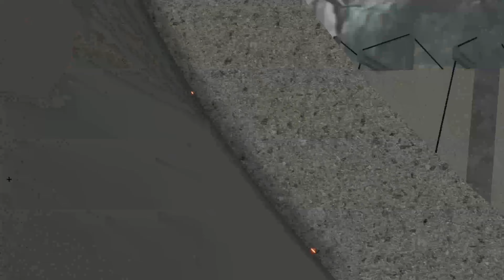Will Car survive Fall from 100 meters? // Beamng.drive